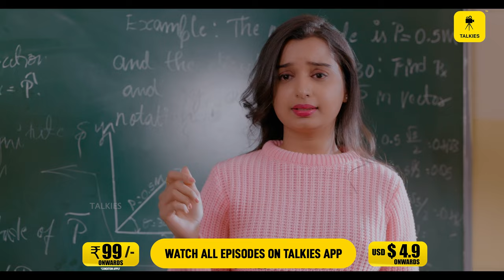Interviewನಲ್ಲಿ,ಚಾ ಕುಡಿದ್ರಾ?ಅಂತ Question ಕೇಳೋದ😂|CHUTKI|Ft.Niveditha Gowda, Mythri Iyer|Raghu Shastry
A girl with bigger dream's and a girl with luck. They both travel in a parallel boat but one is dependent on her hardwork and the other one depends only on her luck. They don't know where it leads.

When the situation & circumstances place both of them together. What happens next ? Did the hard work win or the luck? Where does their journey lead?

♦️ Talkies app World’s First Ever Entertainment Platform for Kannada, Tulu, Konkani & Other Regional Languages available on play store and app store

►Join talkies today just at Rs.99/-  in INDIA & $4.9 Abroad MONTHLY. Rs.365/- in INDIA & $ 18 Abroad  per YEAR.

Producer :- K Rathnakar Kamath
Writer & Director :- V Raghu Shastry
Story :- Suraj Bolar
DOP :- K Koushik & Madan
Music Director :-Kadri Manikanth
Editor :- Abhishek
Starring :-  Niveditha Gowda, Mythri Iyer, Diganth Divakar , Anantha Padmanabha, Dayananda Manjunath Nayak, Prabhu Mundkur,  Preetham MN, Sangeetha, Papapandu Chidanand, Deekshith Airody,